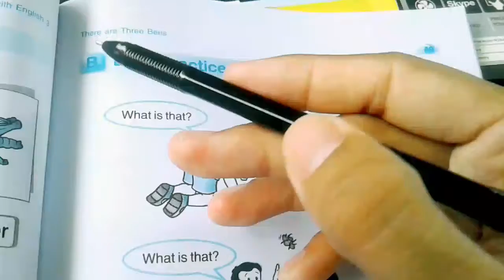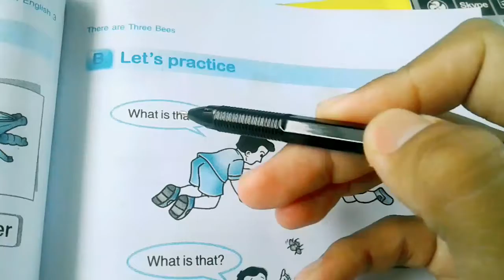Kelas 3 SD Bahasa inggris Serangga